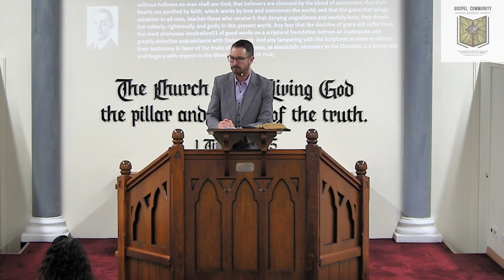Good works that come from a genuine faith - Titus 3:8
Outline:
1. The good saying that is to be affirmed constantly (Verse 8)
2. The good works that are to be maintained carefully (Verse 8)
3. The good profit we are to steward faithfully (Verse 8)

The Point: That those who profess to know the good news of the gospel must go on to prove the genuineness of their faith by being fruitful in good works for Gods glory.

For the PPT of the Sermon click on the Link Below to follow along.